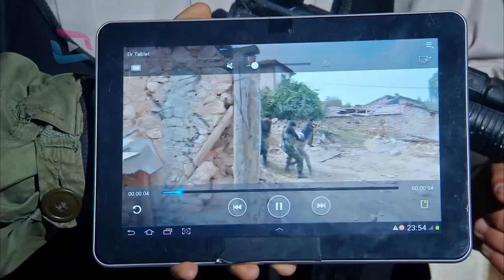Sardar Drama Season 5 Episode 1 ددري مورچل برخه / Da Dare Morchal/ Sungurler/